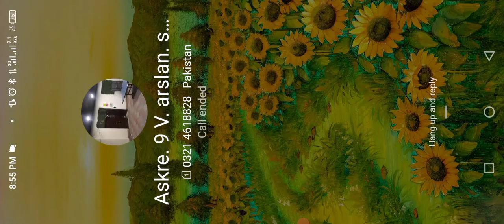🤪👉🚔 police_cat 😜👆GTo_game🐎👈🏻🤯 trac episode no341🚜👈🏻🤪 Motu_Patlu👈🏻👴🏻 Tota🐦wwe😜 👉 subscribe👍🏻🚜🐇